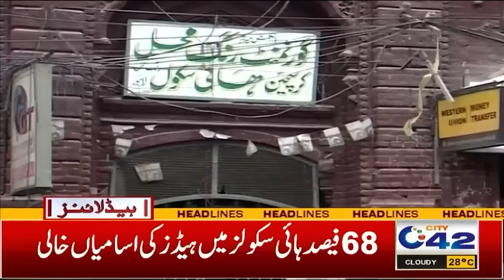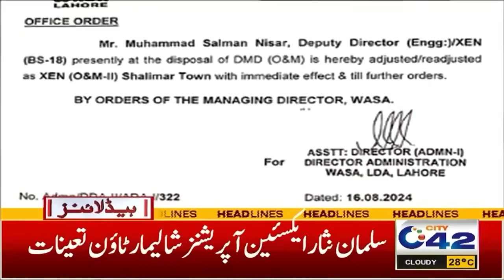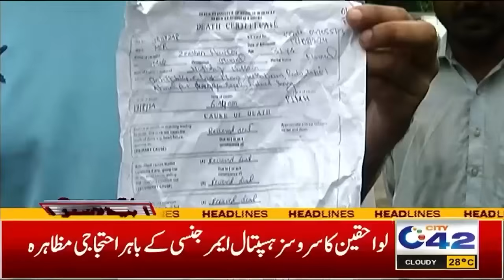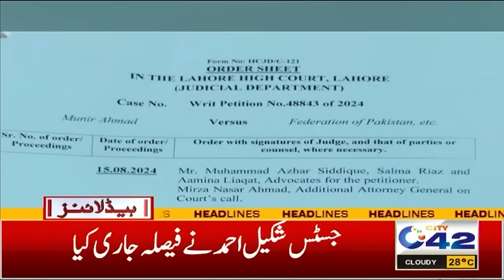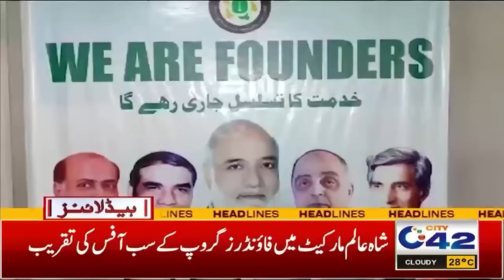3AM News Headlines | 18 August 2024 I City 42